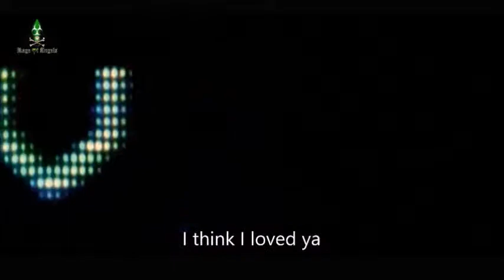{Rage ♥f Angels}™ "LEVITATE ME"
The Official {Rage ♥f Angels}™ "LEVITATE ME" 2014 Video
From the Original Band Established in 1985 United States of America